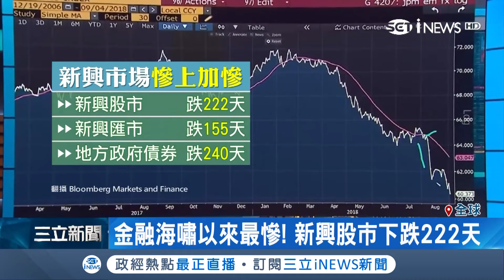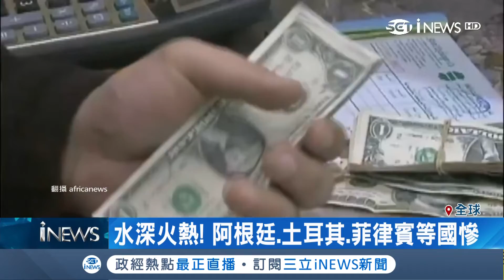全球新興市場金融海嘯 阿根廷通膨創15年紀錄土耳其幣值降到新低｜記者 陳承泰｜【國際局勢。先知道】20180907｜三立iNEWS